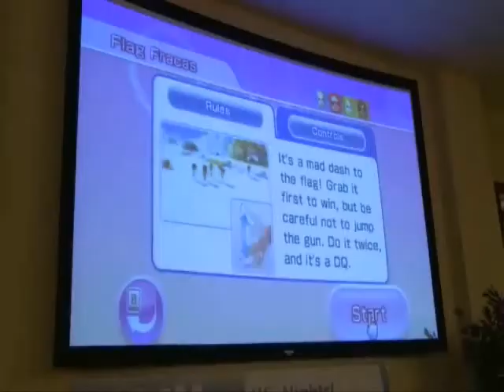Activities and Events at Big White Ski Resort